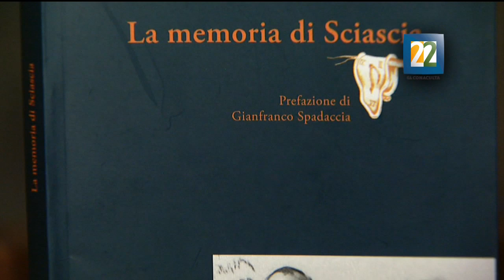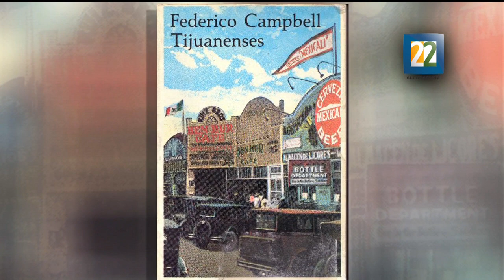Presentación de libro "La figura de Sciascia" en versión italiana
Federico Campbell tras una entrevista a Leonardo Sciascia logra una amistad con el italiano que falleciera poco tiempo después de conocerlo. La primera traducción al italiano del libro "La figura de Sciascia" llega al país de la bota.